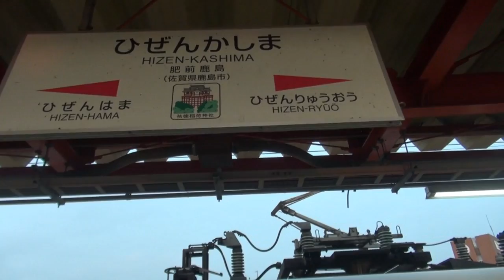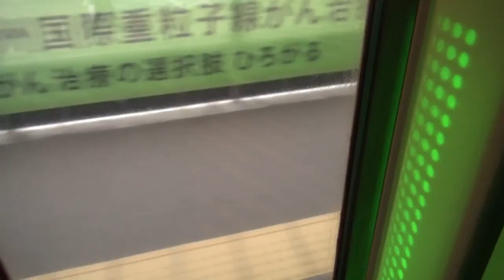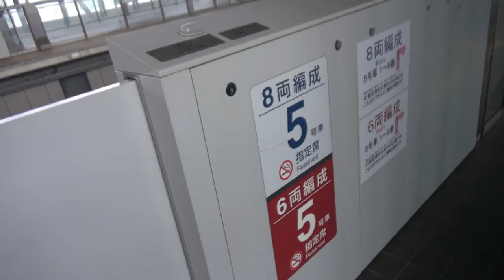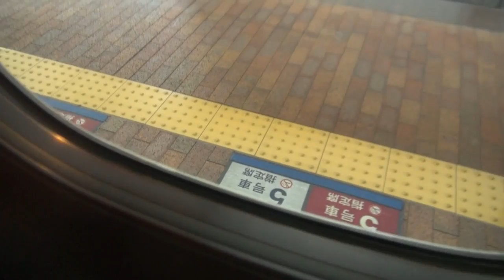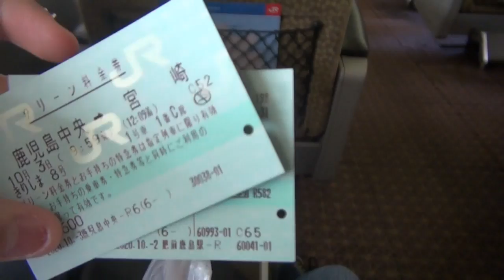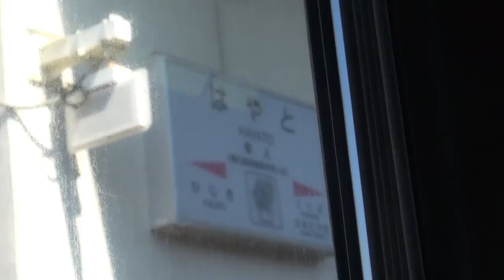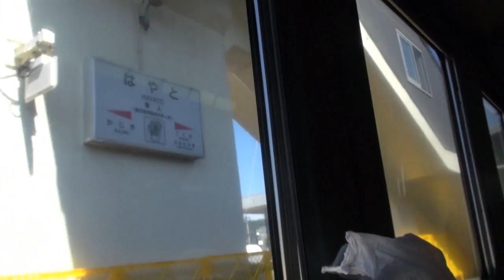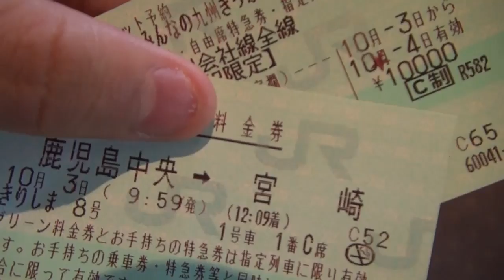九州7県回って来た 前編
九州7県の佐賀県、長崎県、福岡県、大分県、熊本県、宮崎県、鹿児島県を回ることが出来るかな？
肥前鹿島発着で九州7県を回ります。

後編動画